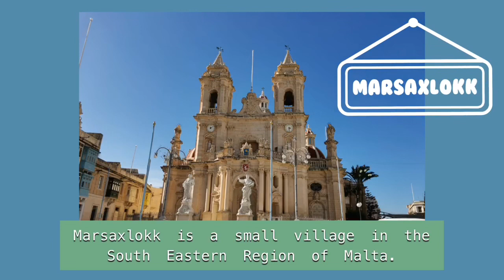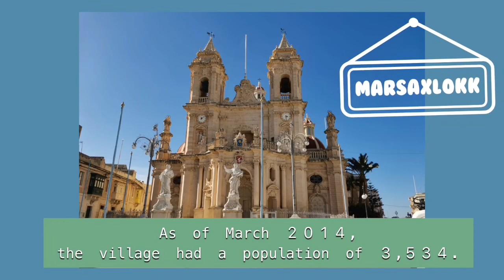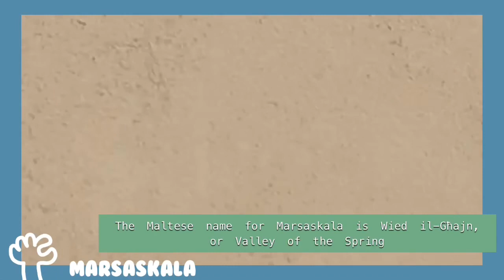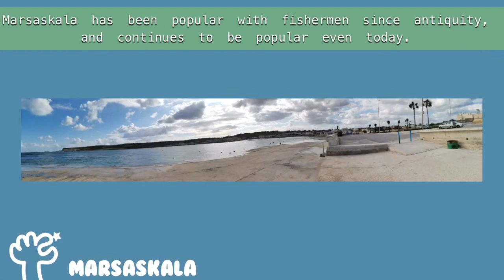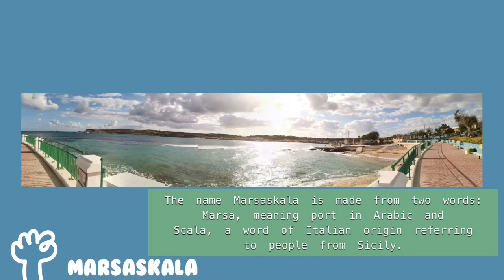BEAUTIFUL SCENERIES AT MARSAXLOKK AND MARSASKALA😍😁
ABOUT MTO TRAVELS:
Hello there!  I  Absolutely Loved Travelling❤️❤️❤️
Recording while on travel has always been an inner passioned of me. Reminiscing  the 92 countries with many  beautiful memories and experiences  taught me to made this Vlogs and impart you My Life Story.
Still counting on. Life is Beautiful🌹